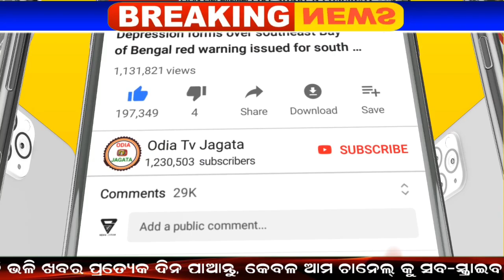Cyclone Forms Over Bay of Bengal Next 24 Hours | Cyclonic Circulation ବଙ୍ଗୋପସାରରେ ବାତ୍ୟା ଭୟ